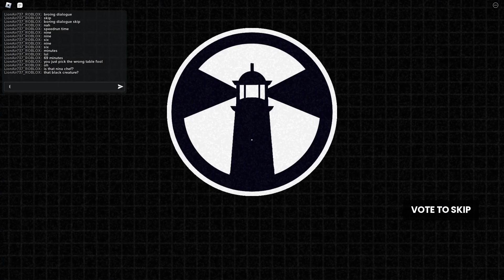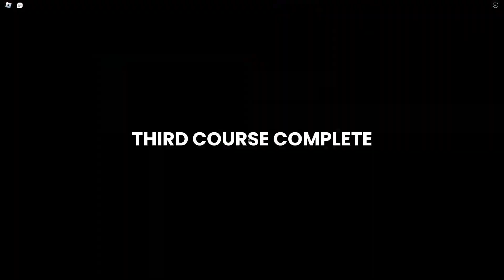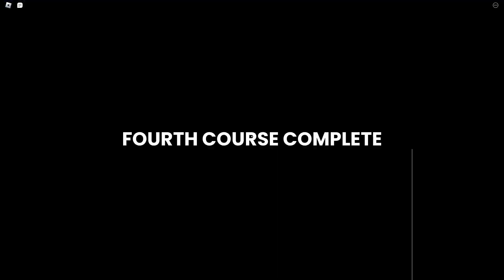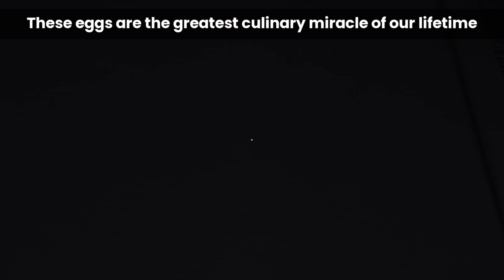Scary Sushi Experience